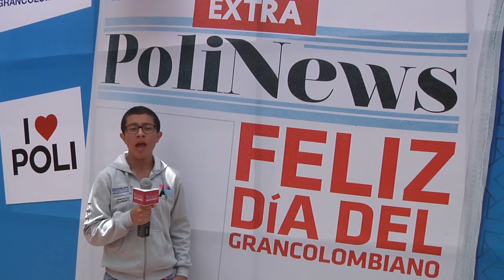¡Así celebramos el Día del Grancolombiano!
Con esculturas de papel, música, y muchas actividades a cargo de nuestros estudiantes de taller creativo, en el Poli Bogotá y el PoliMedellín celebramos el Día del Grancolombiano, un evento pensado para homenajear a todas las mujeres del Poli y ¿por qué no? también a los hombres que hacen parte de esta gran familia.